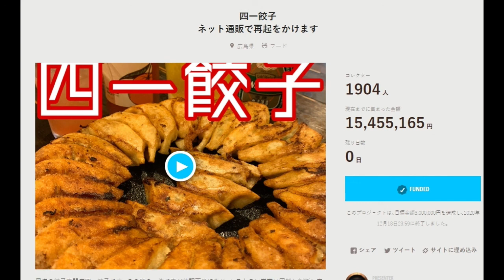【隠居TV】1500万円の応援：尾道「四一餃子」通販事業で再起！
♯四一餃子

「件名：速稼塾（あなたのお名前）」